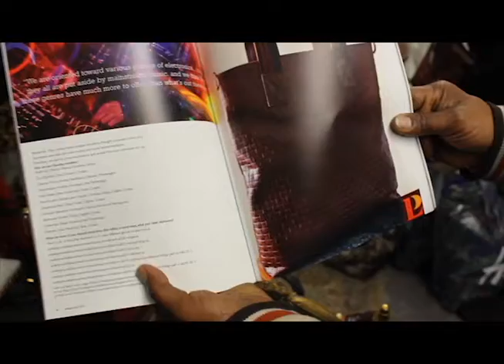PL HARLEM EXPO